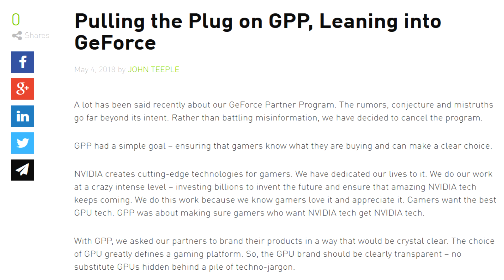NEW Destiny 2 Humble Monthly! NVIDIA GPP is DEAD!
Get Destiny 2 for $12 with Humble MONTHLY!-

Gameplay - Final Fantasy XV